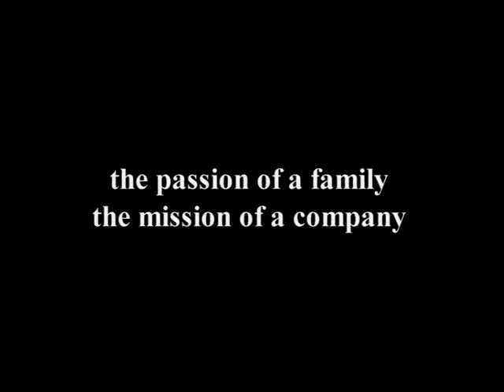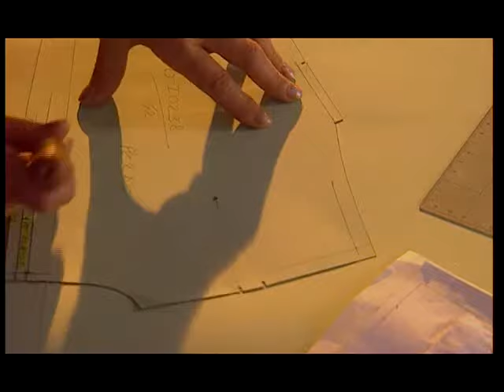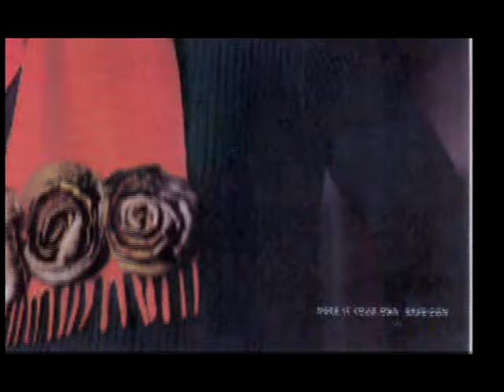lanificio colombo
This is the heart of Lanificio Luigi Colombo where the passion of the founder has been passed down from generation to generation.
The Fabrics Division tells the story of a trade born from a love of research, which expands through creativity and is refined through craftsmanship.
Its 94 production processes and 18 intermediate controls transform precious raw materials, obtained directly from their countries of origin, into finished fabrics. Each single phase takes place within a vertical structure directly overseen by the Colombo Family.